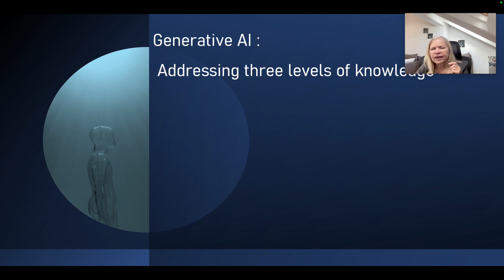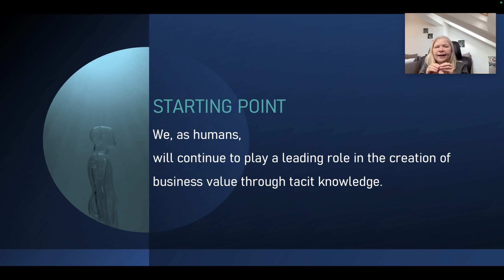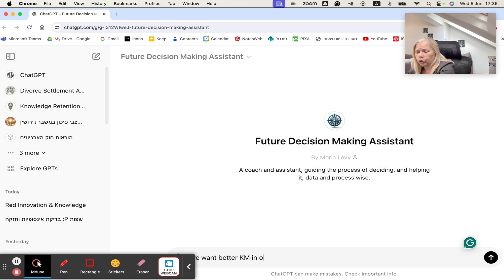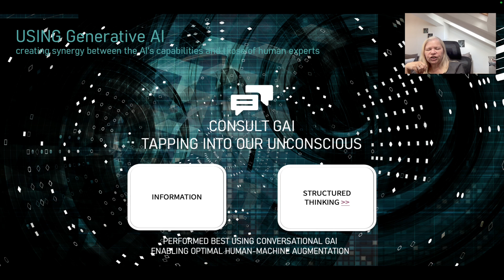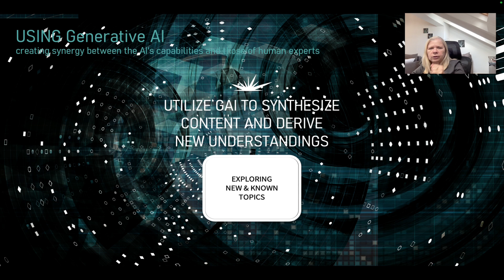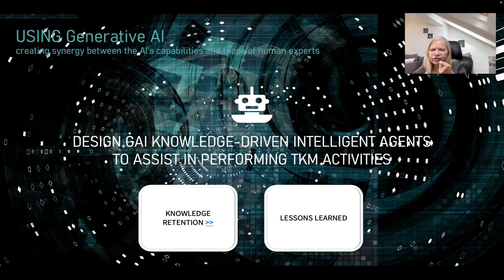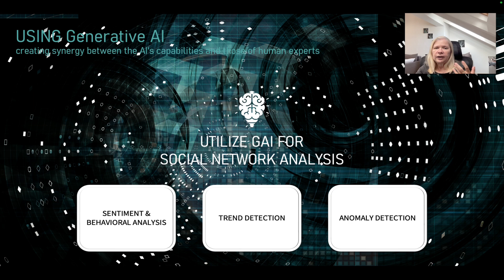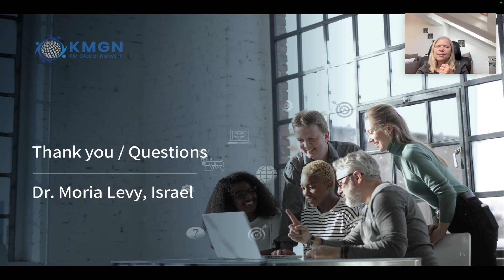Leveraging the value creation of tacit knowledge using GEN AI- practical ideas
Leveraging the Value Creation of Tacit Knowledge- Practical Ideas
ROM Global
Knowledge Management
Generative AI
Tacit Knowledge
Applied AI
Artificial Intelligence